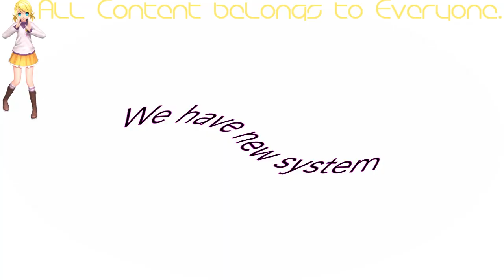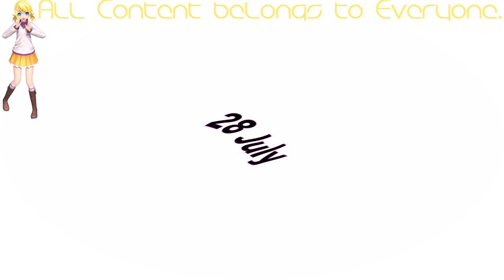(RQ)[Preview] CookieRun Ovenbreak - Season 5 is really exciting.. Hey... WAIT! In G Major by Ltv Mca